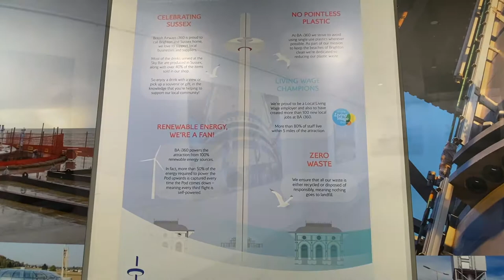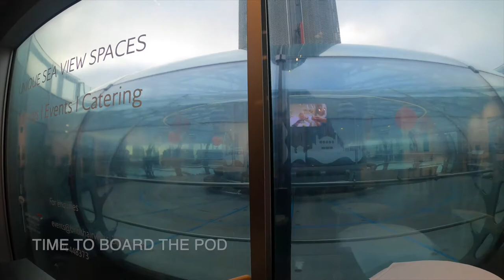British Airways i360 Attraction - Brighton UK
A Full Report of the British Airways i360 attraction in Brighton, United Kingdom.

Social Media links coming soon!

What flights would you like to see on the channel? Let me know!